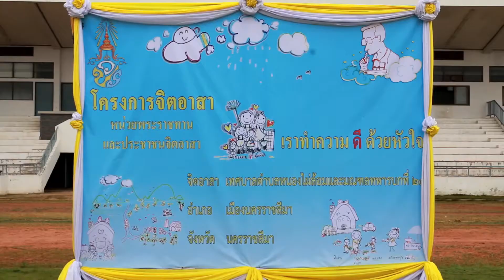จิตอาสา มณฑลทหารบกที่ 21